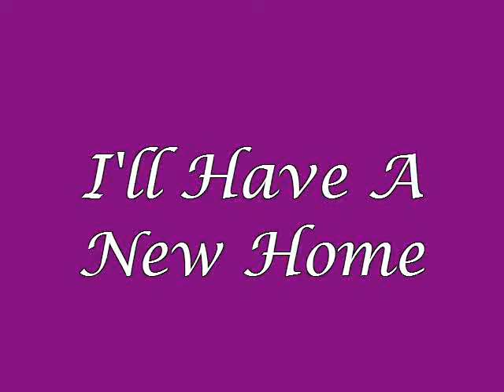I'll Have A New Home